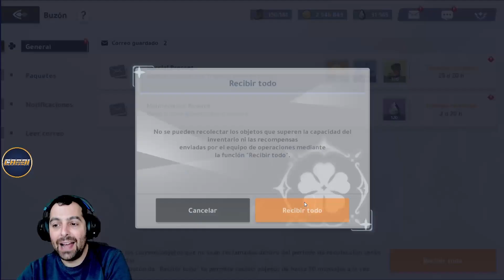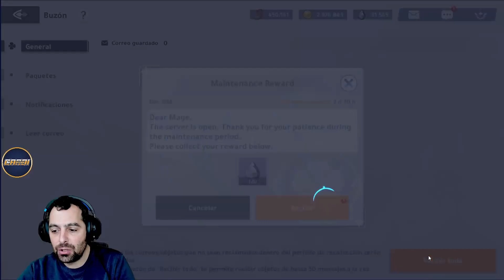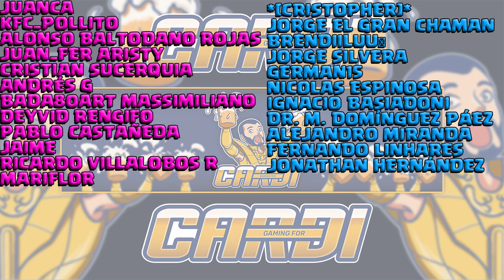EVENTO DE VERANO con mejores recompensas👈👈🔴Necesitas gastar este VIGOR 🔴Black Clover M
Analizamos los cambios en el evento de verano, donde han mejorado la obtencion de recompensas para que nos resulte mas facil conseguir objetos exclusivos del evento. Animo y suerte a todos